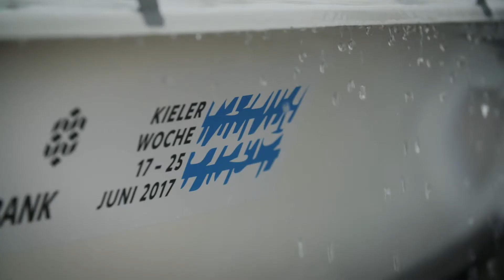Kieler Woche 2017 - Highlights sailing Day 7, 23.06.2017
Watch the highlights from the race courses of KielerWoche2017 on day 7.